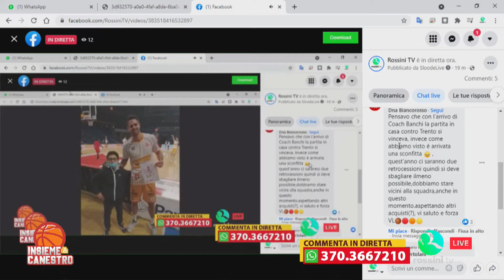INSIEME A CANESTRO - PUNTATA DEL 4 NOVEMBRE 2021